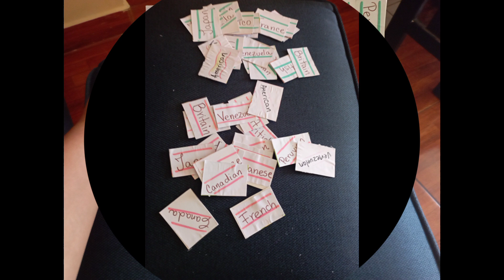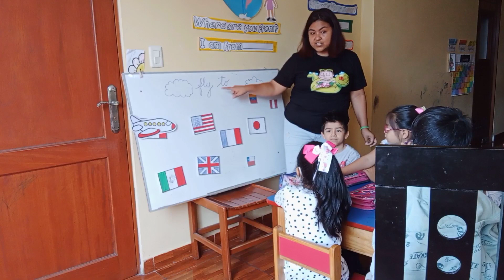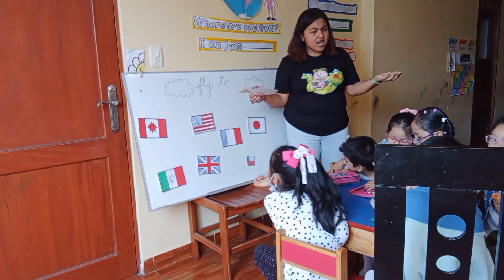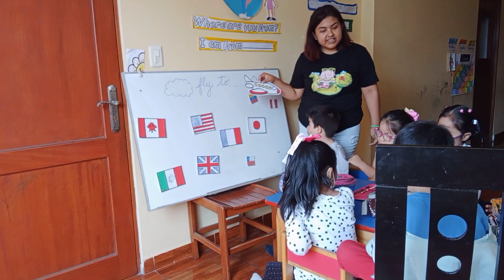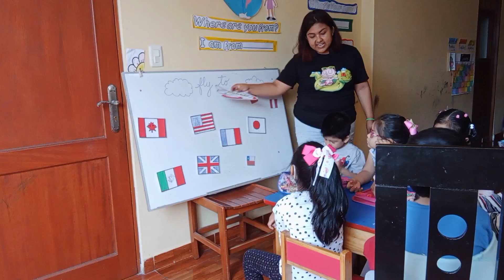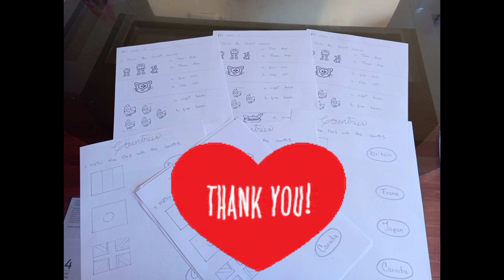ESL Class for 👦👧 Countries and Nationalities/English Summer Class 5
👩‍🏫ACTIVITIES:

📌ACTIVITY 1: Introducing vocabulary
Two days ago we had the class of countries and nationalities, 🎌🇨🇦🇨🇱🇵🇪🇺🇲 to introduce the new vocabulary I made some lines and at the end I placed the flashcards about nationalities and countries. Sts had to jump!

📌ACTIVITY 2:

GROSS MOTOR SKILL ACTIVITY: COUNTRIES AND  NATIONALITIES.

We know that children like moving around, so this game is perfect for them, just using simple thing that we have at home chairs, a broom stick, a table etc. You can place them as you want to make a circuit.

📌ACTIVITY 3: Matching game
First, I wrote the names of the countries and nationalities on a cardboard. Then, I cut and glued them in several plastic clothe pegs . also, I used 4 plastic bottles where the children had to match the pegs correctly. We made 2 groups, one for girls and the other for boys.